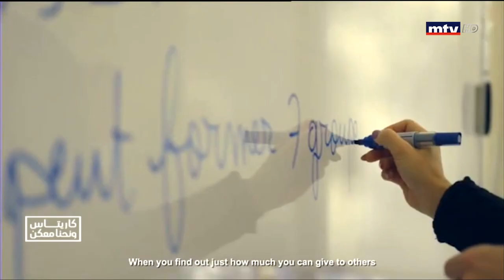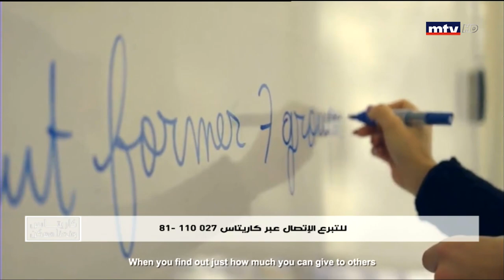كاريتاس ونحن معكن - 02/02/2020 - Part 3